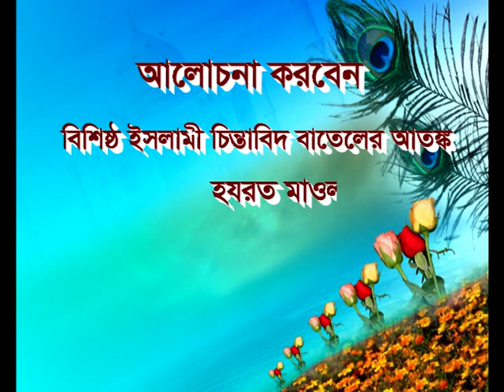মুফতি ফয়জুল্ল্যাহ ঢাকা শানে রেসালত সম্মেলন জমিয়তুল ফালাহ্ মসজিদ ময়দান চট্টগ্রাম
মুফতি ফয়জুল্ল্যাহ ঢাকা   শানে রেসালত সম্মেলন জমিয়তুল ফালাহ্ মসজিদ ময়দান চট্টগ্রাম  পরিবেশনায়-আল-আরব এন্টারপ্রাইজ,হাটহাজারী,চট্টগ্রাম
আমাদের ওয়েবসাইটে প্রবেশ করূন নতুন নতুন বিনোদন উপভোগ করুন ইসলামের বাণী সর্বত্র বিস্তারের জন্য আমরা চেষ্টা চালিয়ে যাচ্ছি। আমাদের এই প্রচেষ্টার সাথে আপনারা ও সঙ্গী হোন।